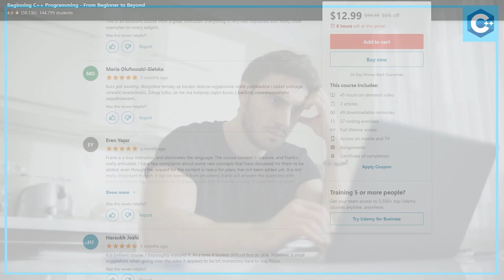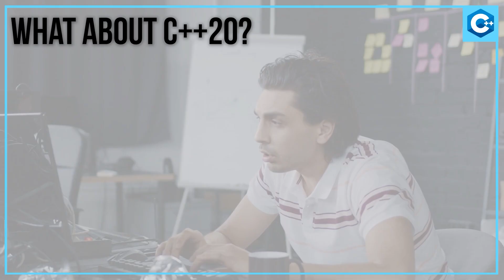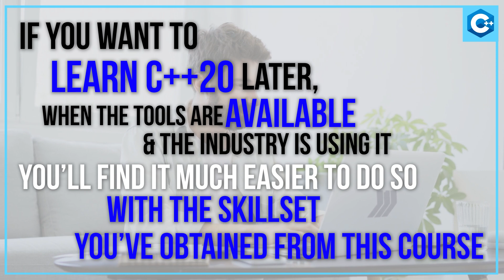Beginning C++ Programming Course on Udemy - Learn Modern C++ with C++14, C++17, & C++20 - Official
Welcome to Beginning C++ where you'll learn to program in one of the most powerful programming languages in the world!

Frank Mitropoulos,  your instructor in the course, has been using C++ for over 2 decades and is not only an experienced C++ programmer but also a trainer.  He even worked on a C++ compiler project in the past.

Having taught students both in university courses and industry training courses, he will now share his knowledge and take you on this journey of learning the basics of C++ to the more advanced concepts.

He will teach Modern C++, C++ 11, C++ 14 and C++17, and even C++20.  Watch the whole video to find out about C++20 and whether you should be learning this right now.

If you're looking to get your first job as a programmer or get a better programming job, this course is perfect for you!

Having the C++ badge of honor in your resume will open a lot of career opportunities for you and put you in the fast track to success.

Don't worry about having previous experience in order to get started. You only need access to computer and you're good to go!

Feel free to look through the course description in this page for more details and we look forward to seeing you on the inside.